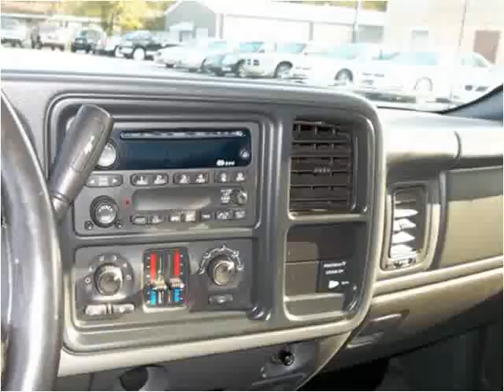2003 Chevrolet Silverado 1500 Used Cars Rocky Mount NC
This 2003 Chevrolet Silverado 1500 is available from Jack's Used Cars LLC.